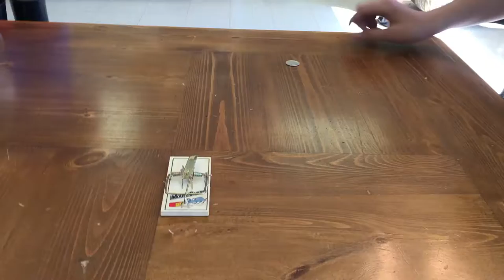Hand on mouse trap